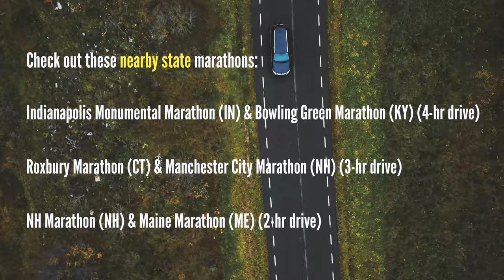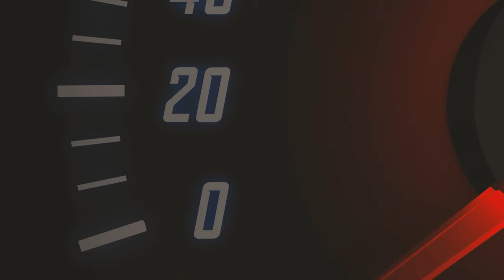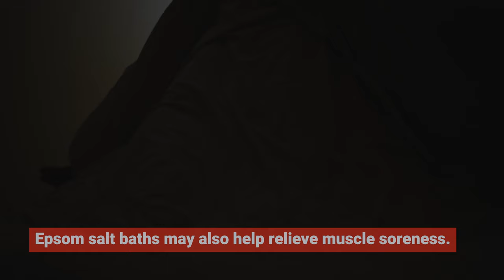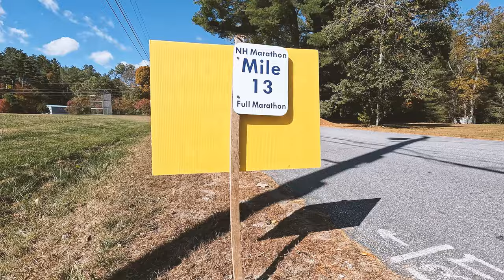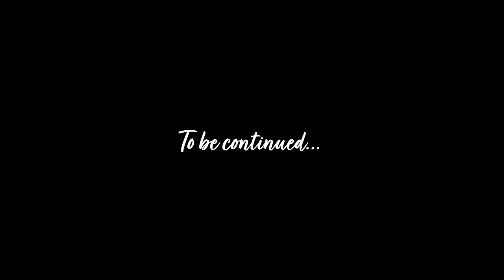Why & How to Run Two or More Marathons on Consecutive Days | 5 HACKS for Back-to-Back Marathons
I love running back-to-back marathons. Not only do I find them to be a fun, personal challenge, back-to-back long runs are a “tried and true” training technique used by many ultrarunners. It basically involves running long distances on two consecutive days, usually on a Saturday and Sunday, so that you train your body and your mind to move on tired and sore legs.

And if you plan it right, it is an efficient way to tackle two marathons in two nearby states in a weekend. This was actually one of my strategies for completing my goal of running a marathon or longer distance in all 50 States in the United States. I also enjoy the road trip experience of visiting different states on a weekend.

In this video, I thought it might be helpful to share some dos and don’ts for running marathons on consecutive days based on my own experience. Please do share your experience or ask any questions in the comment section below.

0:00 - Intro
2:22 - 5 Hacks for Running Back-to-back Marathons
9:20 - NH Marathon